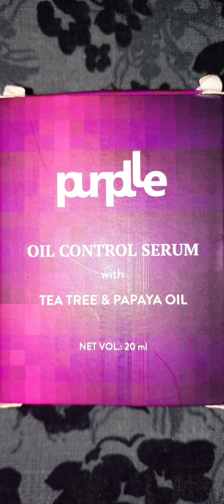Purplle...OIL CONTROL SERUM with ... TEA TREE S PAPAYA OIL....full detail description box me...👍👍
Purplle..
OIL CONTROS SERUM..
      With
TEA TREE S PAPAYA OIL
INGREDIENTS:
Phenoxyethanol,Ethylhexylglycerin,Fragrance,
Triethanol Amine.
BENEFITS:
Treats hyperpigmentation.Controls sebum production.Fights acne-causing bacteria...
HOW TO USE:
Take 3--4 drops of the serum and apply over the 🙎‍♀️ face with your fingertips. Gently 💆‍♀️ massage
the skin until fully absorbed...

Mushroom 🍄 🍄 🍄 🍄 Extract.
Contains,anti inflammatory Properties,
Tomato 🍅 🍅🍅🍅 Extract.
Helps remove dead skin cells.
Spinach 🍃🍃🍃🍃🍃 Extract.
Rejuvenates, skin by slowing the
ageing process.
Help pimple marks remove.
Skin glowing.
Clear soft skin.
Uneven skin tone.
Help Acne remove.
Net Vol 20 ml.
M..R..P 275.

Easily Availabe.
Purpll.aap
.PLEAE.
.TO.
.MY.
.CHANNEL.
. SHY GLOSSIPS NEW .